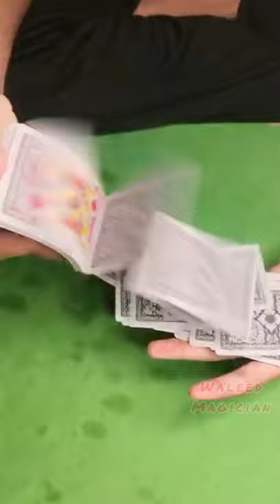New Style DRIBBLE _ Card Flourish _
Card Dribble
Card Spring
New Card Flourishes
Waleed Magician
Shin Lim
Dan Rhodes
Sean Does Magic
Alex Magala
Joel M
Evan Era
Magic Trick Daily
Mr Magician
Magician 4U
Tutorial Guruji
Waleed Magic
Zach King
Mask Magician
Magic Trick Revealed
5 Mint Craft
Huu Trung
Funny Ideas
The Crazy Dna
OB MG 2
Saksham Magic
Magic Singh
Karan Singh
Chris Angle
Miracle Workers Magic Tutorials
The Card Guy
The Magic Guy
Card Tricks
Magic Tricks
Oscar Owen
Spideyhypnosis
Mind Blown Magic Illusion
Hindi Magic Tricks
Dan Rhodes Extra
Doug Conn
Dynamo
Seyha-Record
Rick Yoon
A Million Card Tricks
Bao Magic
Magic Cubbers
Factofusion Magic Revealed
Funny Vines
Zach King Shorts
Penn And Teller Funny Magic
Alex Boyer
Chris Ramsay
Alex Pandrea
Rich Ferguson
13Magic Trick
Magician's Got Talent
America Got Talent
British Got Talent
Now You See Me 2
5 Minute Crafts
MLT Magic Tricks
Magic Trick Guru
David Blane
Thai Tricks
Magic Daily
Mr Mahi
Desk Magic
Magic Zone
Hester23BearsCH
Hindi Magic Tricks 2.0
5 Minute Craft Play
Afzal Afridi
AboutMagic
Piece Of Magic
Kuch Seekho
Afzal Ahmed
Troom Troom Select
David Copperfield
Lance Burton
Afzaal Afridi Magician
Taki Daily
Hideswitch2008
School Of Cardistry
Crafty Panda
Professor Popcorn
Ha Tri Magic
5 Minute Magic
Magical Guruji
Magician Naju
Manoranjan Masala
Stubborn Facts
MS Tube Magic
FactsZilla
Dream Facts
Universal Science
Power Vision
Top Ten Hindi
Making Impossible
Real Magic 1111
Pooja Tripathi
Real Magic 5555
Real Magic 22
Teach Magic
Learn Magic Trick
Magic Trick Guru
Suraj Tv
123 Go
Bright Side
Crafty Panda Family
EvanEraTv
5 Minute Crafts Teens
Sparsh Hacks
Pari Lifestyle
123 Go Like
Rimorav Vlogs
5 Minute Decor
Simple Magician
Crafty Panda Prank
Go Go Experiment
123 Go Challenge
Gigi N Boo
Crafty Panda Go
Craft For Kids
Talent Tv
Mr.Hacker
Kespra
Arun Karthikh
Julius Dein
Ash Magic
Lilibu Shorts
5 Minute Crafts Shorts
HS Factz
Matsya
Machine Mind Facts
S2 Fact
Advance Gyan
The Viral Facts
Mr Fact Icon
Creative Ideas
MG Revealed
Magic Tricks
Tash Ka Jadu
Coin Magic
Coin Trick
Best Card Trick In The World
Card Magic America Got Talent
Rubiks Cube Magic
Pen Magic
Glass Magic
Magician Disappears
Coin Disappears
Rubber magic
Rubber Band Magic
Magic In Shorts
Shorts Magic
Cup Magic Trick
Ball Magic
Sword Magic Trick
Sword Swallowing
Dangerous Magic
Temba Magic
How To Magic
Magic At Home
Illusion
Amazing Magic
Mentalism Tricks
Illusion Magic Trick
Mind Reading Magic
Mind Reading Card Magic
Card Flourish
Card Flourishes
Card Flourishing
Card Flourished
Card Moves
New Magic
Mind Reading Trick
False Cut
One Handed Cut
Fan
One Handed Fan
One Hand Cut
Riffle Shuffle
Card Spring
Card Spread
New Shuffle
Top Shot
Cardistry
Cardistry Tutorial
Jaadu
Jadugar
Jadu
Magic In India
Magic In Pakistan
Pakistan
India
Usa
Youtuber
Viral Shots
Tiktoker
Panda Boi
Tiktok Magician
Tiktok Magic
Dynamo Shuffle
Card Shoot
Real Magic
Street Magic
Magic In Park
Kittu Tv
Double Lift Tutorial
Easy Magic Tutorial
Street Magician
Magic With Celebrity
Daniel labelle
Khaby Lam
Burak
Salt Bey
Mask Magic
Magic With Mask
Wow Kids
Alphabet
Alphabet Songs
Alphabet Made By Cards
Bottle Tricks
Plate Tricks
Spoon Magic
Mobile Magic
Card Float Magic
Glass Float
Arts
Art
Artist
Paint
Painting
Magic Man
Magic Shop
Magic with Playing Card
Shorts Tricks
Top Ten Magic
Note Magic
Magic Expose
Magic Exposed
Funny Magics
Funny Magic
Fight In Magic
Funny Magic Tricks
Unbelievable Magic
Cup On Card
Lepaul Spread
Card Spreading
Anaconda Dribble
Card Water Fall
Waleed Magician
Ring Magic
Key Magic
Card Color Change
Card Change
Card Colour Change
Card Disappears
Blank Card
Card Unboxing
Bicycle Card Deck
Slight Of Hands
Slight Of Hand
Mind Magic
Math Magic
Coin Vanished
Coin Vanish
Pencil Magic
Hand Magic
Finger Magic
Prediction Card Magic
Prediction Magic
Force Card
False Cut
False Shuffle
Card Force Tutorial
How To Card Force
YT Shorts
ytshorts
Youtubeshorts
Youtube Shorts
Card Control
Card Control Tutorial
False Cut Tutorial
Mobile Magic
Magic With Mobile
Magic Challenge
Rate The Magic
Magical
3 Card Monte Tutorial
Hindu Shuffle
Hindu Shuffle Control
How To Hindu Shuffle
How To Shuffle
Indian Shuffle
Pakistani Shuffle